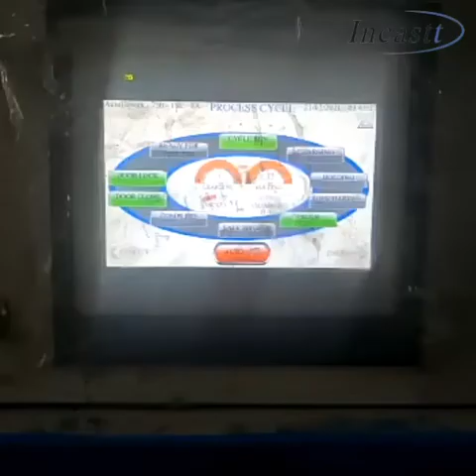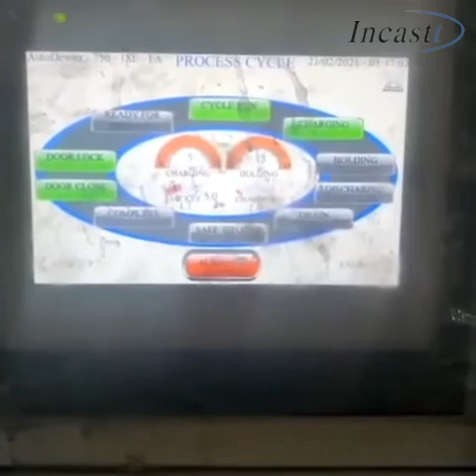Autoclave Dewax Operation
Door: Quick lock type, 15deg turn locking, hinged door is provided to make the loading and unloading of the autoclave fast, safe & easy.
Working Pressure: 7 Kg/Sq.cm. Max
All temperature, pressure & currents are displayed on the touch screen. The entire dewax cycle can be programmed.
For more details:
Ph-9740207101